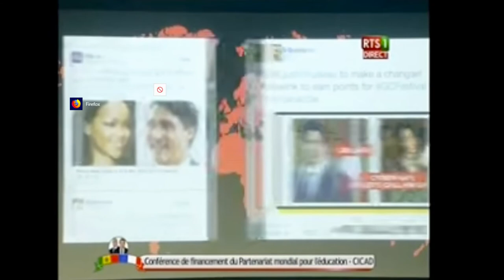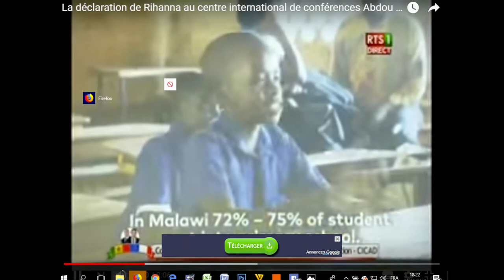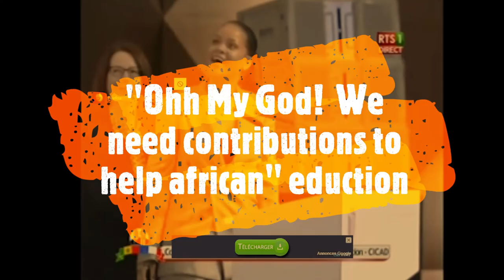LVB TV: Rihanna au CICAD Dakar Diamniadio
LVB TVLVB TV:  Pour le  financement de l'Education en Afrique la star Rihanna qui a fait le déplacement le 03 Février au Sénégal en  même temps que le président Français Emmanuel Macron et d'autres chefs d'Etat africains, hôtes du président  Macky Sall, a tenu un discours pour convaincre et remercier les somités du monde à participer au financement de l'Education en Afrique pour mettre la table de l'enseignement la sommes de 1200 Milliards de F CFA.